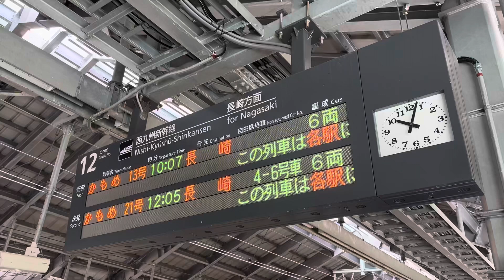2023年11月14日